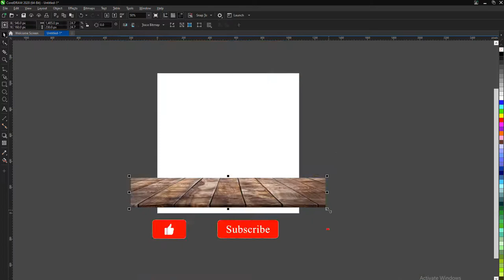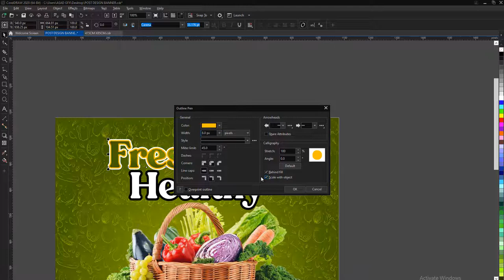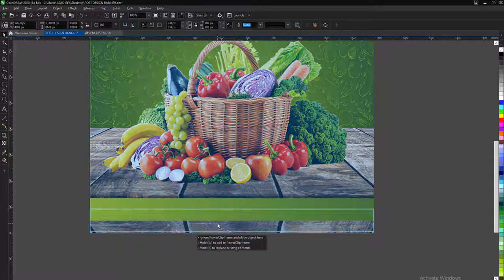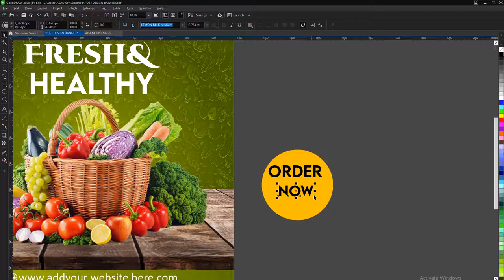TRENDY Social Media Post Design | adobe illustrator | coreldraw | photoshope | Graphics Design2022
post graduate program in hybrid electric vehicle design and analysis,
how to create a social media post design using photoshop,
how to social media post design,
how to create a facebook post design with canva 2022,
how to make instagram post design in photoshop,
how to make facebook post design,
how to create trendy social media post design in photoshop,